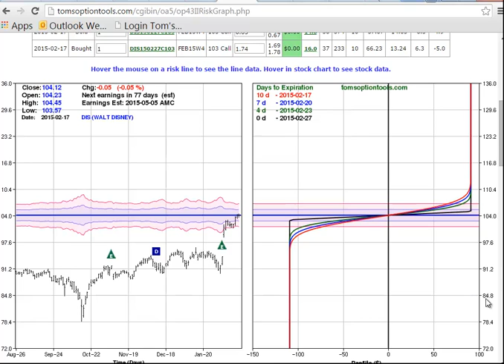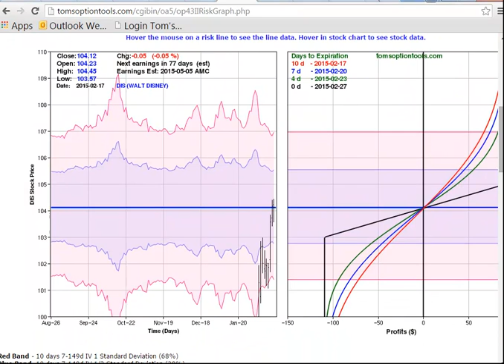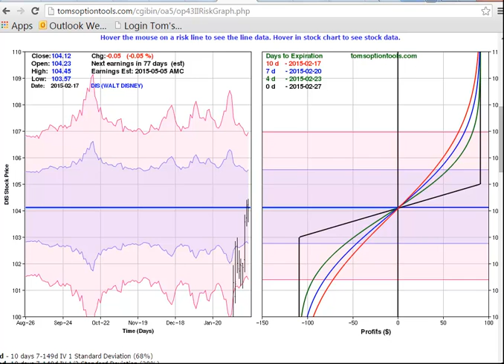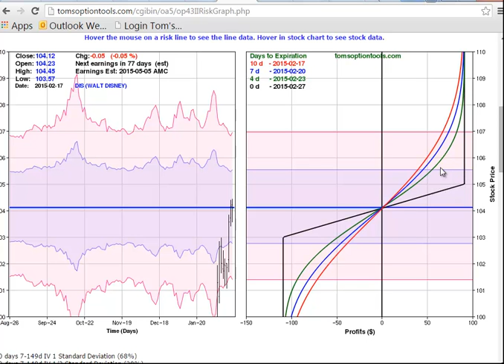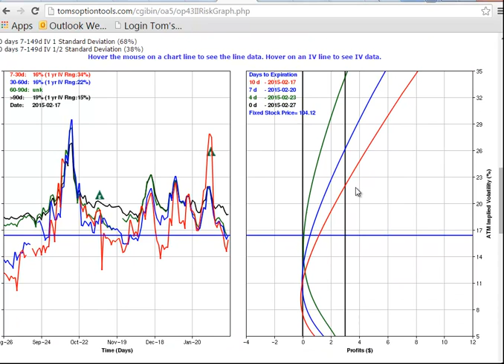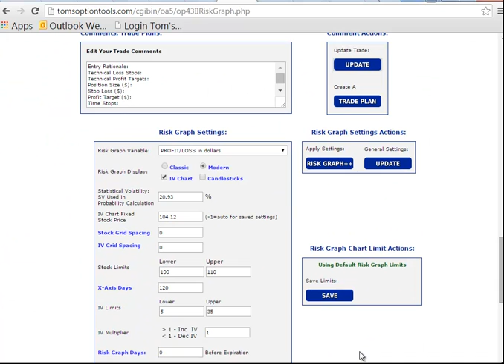Understanding the Risk Graph Part 2 Reading the Risk Graph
Continued discussion on Reading the Modern Risk Graph in Toms Tools...